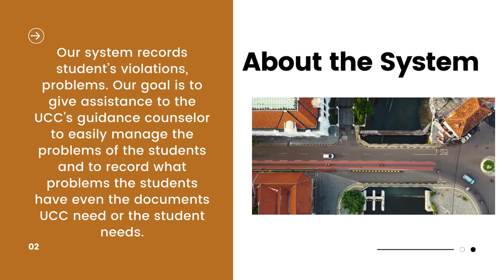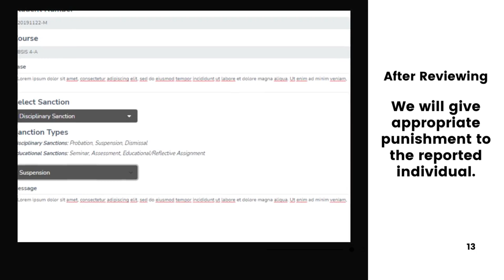University of Caloocan City Guidance Management System